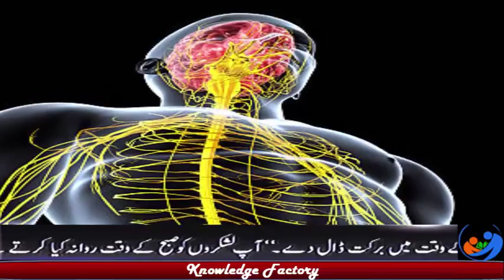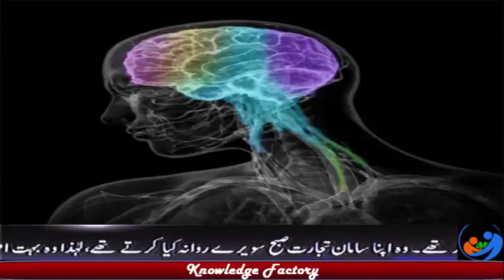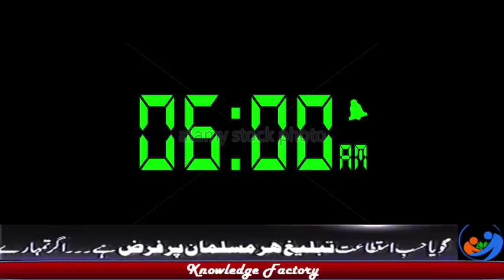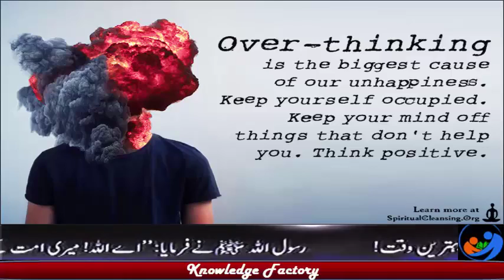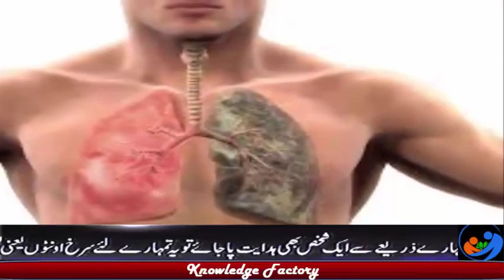Causes Of Brain Diseases Brain Exercises